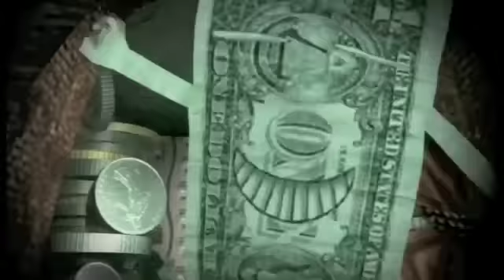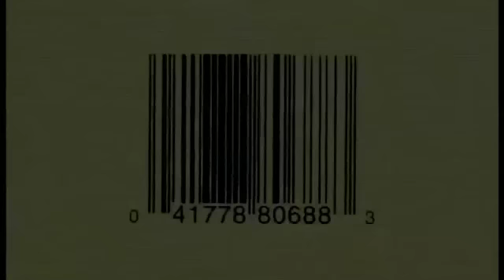The Faktory - music re-scored and composed by Emily Bear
A futuristic movie re-scored and composed by Emily Bear, age 10